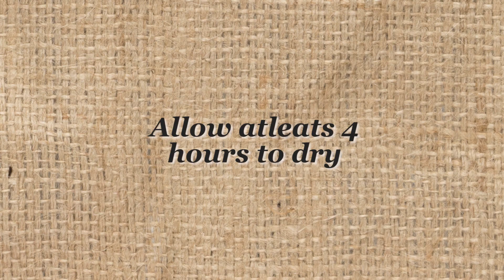Placemats for a picnic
Create the perfect setting for holiday fun with homemade décor and Tjhoko Paint.

Project: Nadine Vosloo
Video: ER Lombard
Editing: Suné Esterhuizen